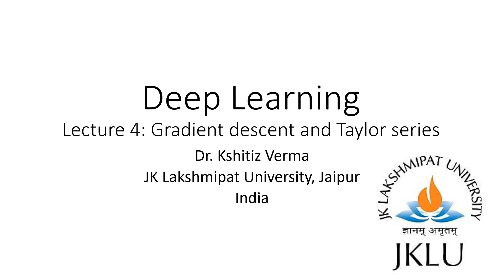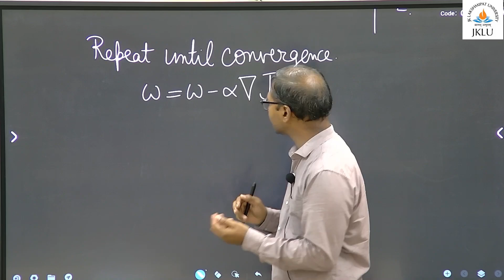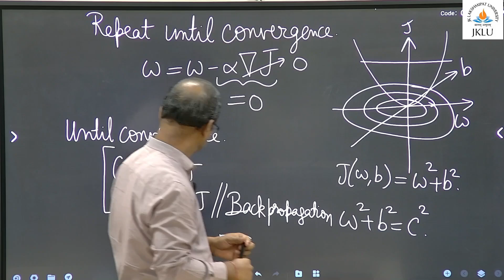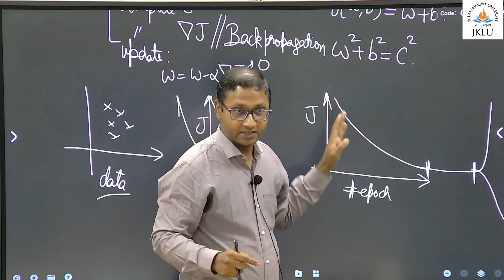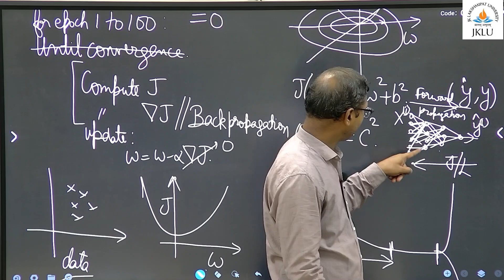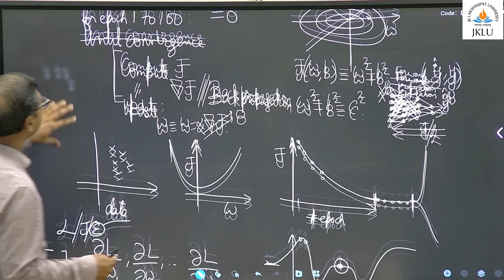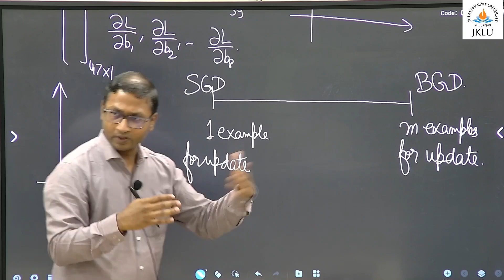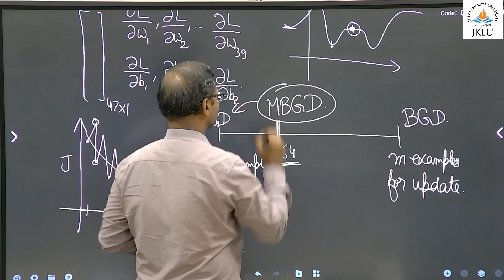Lecture 4: Gradient descent and Taylor series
In this video, we learn about Taylor series and how it helps formulating gradient descent.